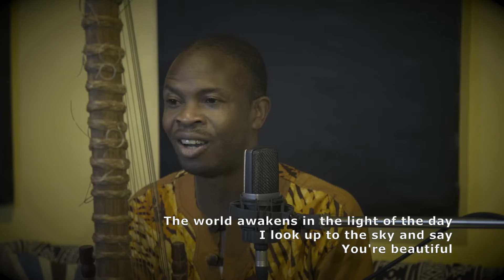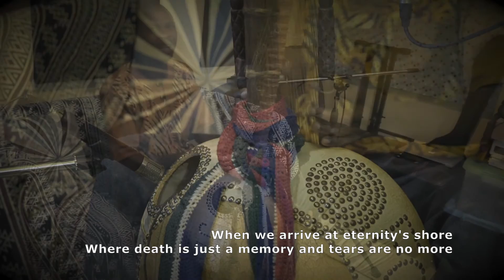You're Beautiful (Phil Wickham) Kora version by David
You're Beautiful (Phil Wickham) Kora version by (David) Ige Oluseyi
วันนี้มีเพื่อนจากแอฟริกาเอาเพลงนมัสการมาแบ่งปันให้ฟังกันครับ เป็นเพลงภาษาอังกฤษกับเครื่องดนตรีพื้นเมืองแอฟริกาที่เรียกว่า Kora  เป็นเพลงของ Phil Wickham ชื่อเพลงแปลเป็นภาษาไทยว่า "พระองค์ทรงงดงาม"